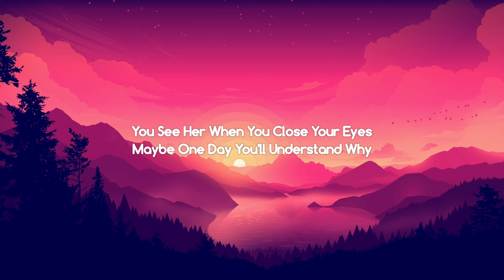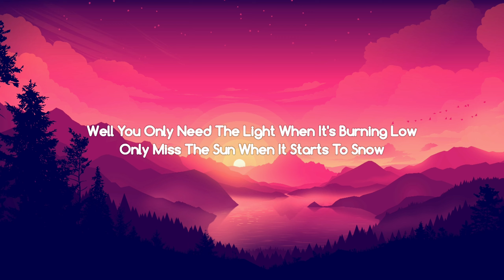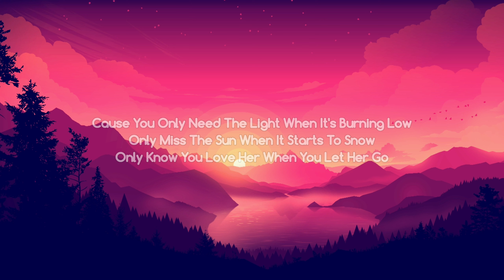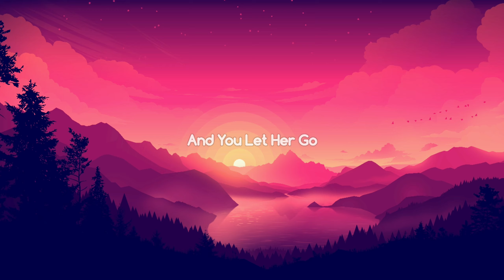Let Her Go - Passanger (Lyrics)